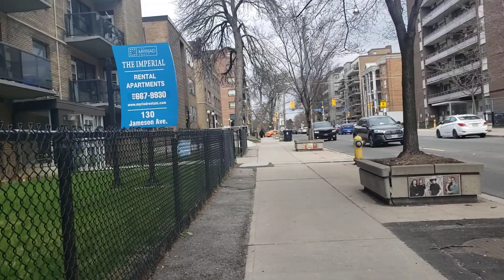Toronto Parkdale Jameson Little Tibet, Canada.